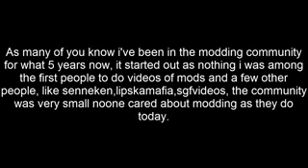The Downfall of the GTA 5 Community And Modding Community HD